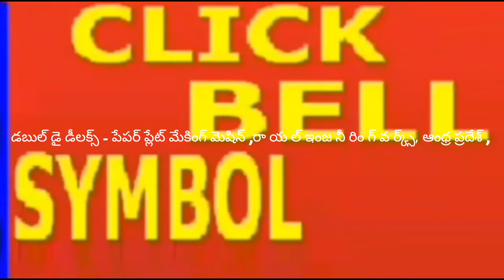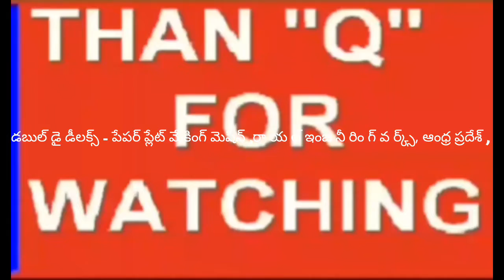Latest Paper plate making machine factory in proddatur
Video of ALL Types of paper plate making machine Semi Automatic Hydraulic fully Automatic YouTube, channel,WhatsApp , Fully Automatic NON BUFFET Paper Plate Making Machine rate By ROYAL engg works in Andhra Pradesh proddatur, wahtsApp 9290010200, Paper plate making machine

FOR,
ROYAL engg works,
PRODDATUR,
KADAPA-DIST,
ANDHRA PRADESH